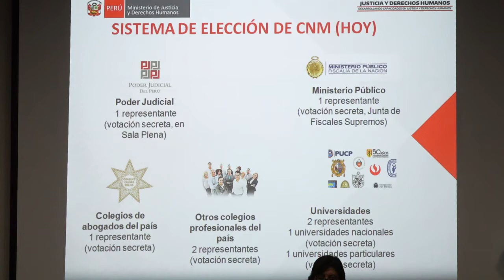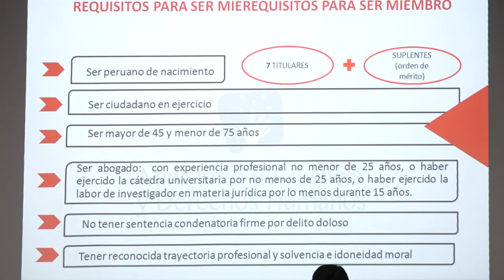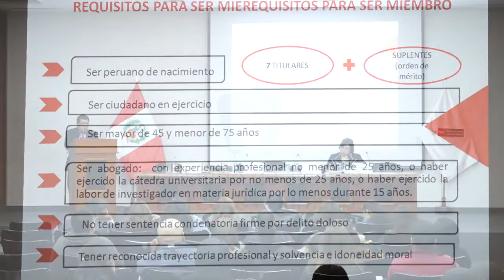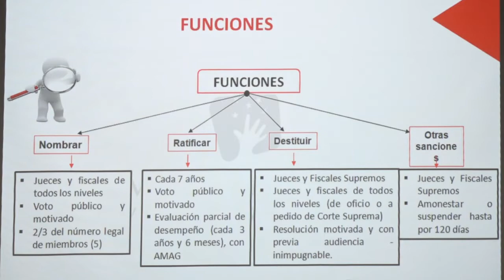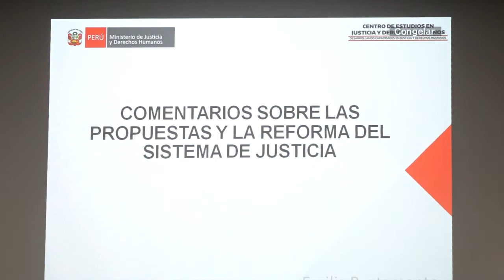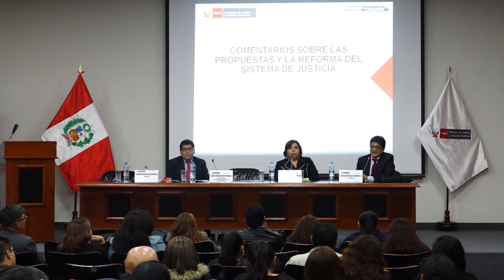Martes Jurídico: Reforma constitucional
Propuestas de reforma constitucional: Reforma constitucional sobre la conformación y funciones de la Junta Nacional de Justicia